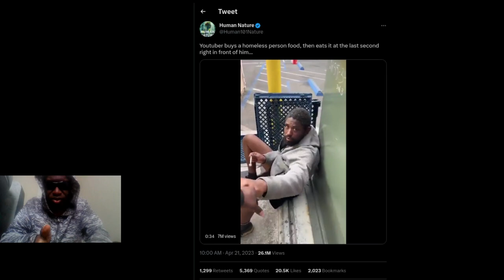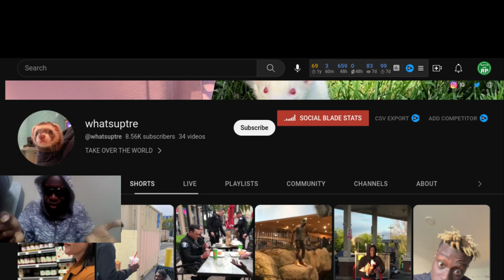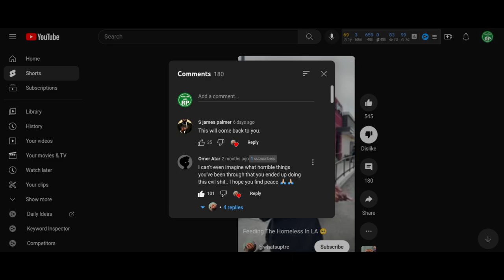Trevon Sellers Eats Baconator And Fries In Front Of Homeless Man!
A Disgraceful YouTuber named whatsuptre (Trevon Sellers) started to buy food for a homeless man. Then, after that Trevon walked back to the homeless man from Wendy's and when the homeless man started reaching out to grab the baconator and fries that whatsuptre brought him, well... Trevon Sellers ate the baconator and then the french fries in front of the homeless man.

The worst part of that is, the title of his "Feeding The Homeless In LA" shorts video is clickbait.